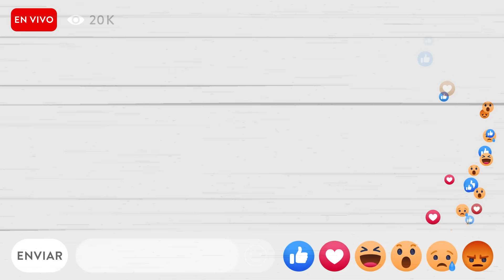Dickson, del Desafío XX, reveló cuál fue el comentario que más le dolió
Carolina Dickson, más conocida como Dickson, la más reciente eliminada del Desafío XX, habló en LoMásViral sobre lo que vivió durante el programa y lo que piensa de cada uno de sus excompañeros. Además, aseguró que hubo momentos en los que no actuó de la mejor manera y afirma haber vivido episodios complicados antes de entrar al reality.